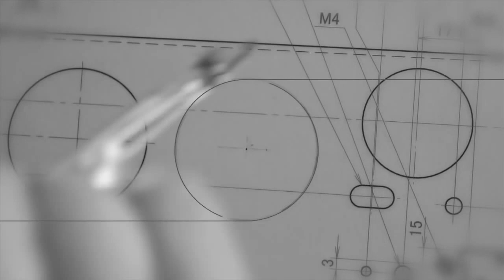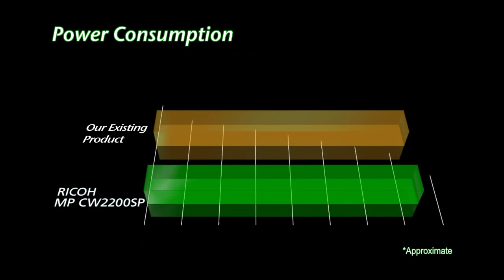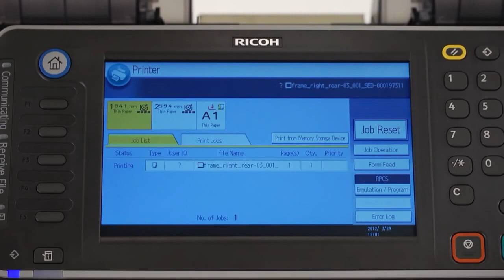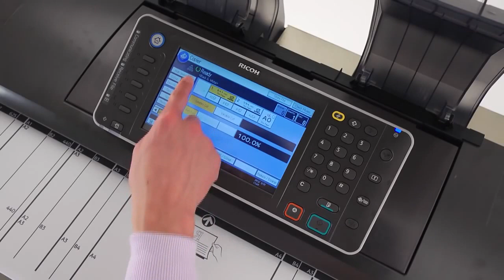RICOH MP CW2200SP CW2201SP. Промо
Полноцветное гелевое инженерное многофункциональное устройство формата A0: плоттер, сканер и копировальный аппарат.
Инновационная технология Liquid Gel™.
Впервые эта новаторская технология, разработанная раннее компанией Ricoh, была использована в конструкции устройства широкого формата. Благодаря тому, что отпечатки изготавливаются с большой скоростью, новое устройство обеспечивает высокую производительность и точность при печати тонких линий. С использованием технологии Liquid Gel ™ вы можете забыть о размытии и пятнах, т.к. отпечатки обладают высокой устойчивостью к внешним воздействиям. Аппарат оснащен стандартной системой контроля потока через сопла, которая в случае возникновения проблем автоматически настраивает печатающую головку. Каждая из ёмкостей головки имеет систему мониторинга уровня геля, что обеспечивает постоянную насыщенность цвета и предотвращения брака при печати. Всё это гарантирует неизменно высокое качество печати.

Авторизованный сервисный центр в Москве:
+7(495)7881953